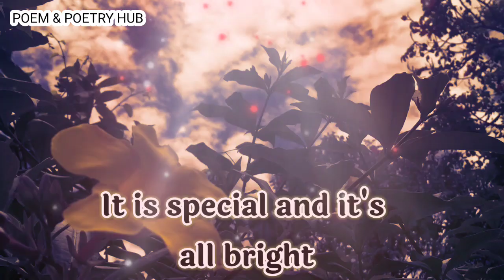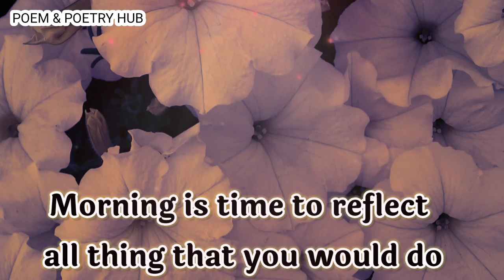Divine Masculine 💲🎶💘⚡ Healings and Emersion🔥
dm reunion

        👇music credits👇

Music used
I Remember You by Jonny Easton

Thanks.